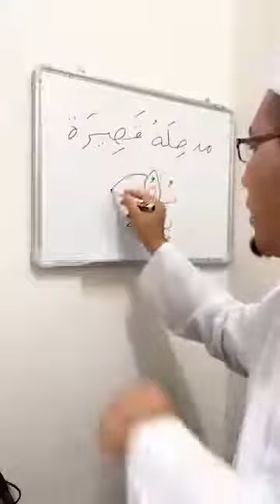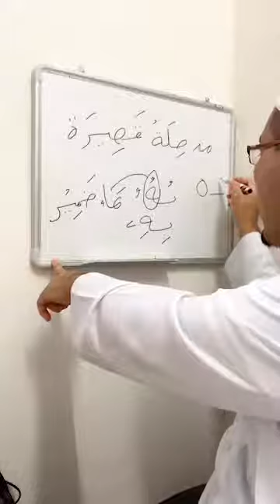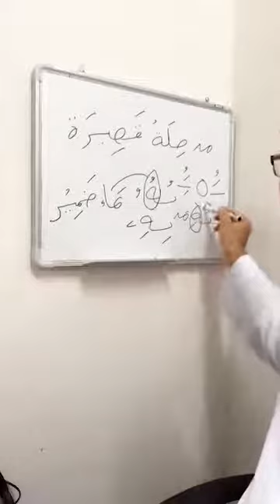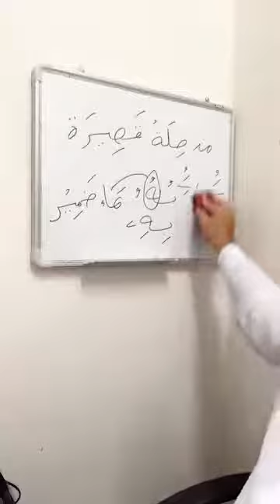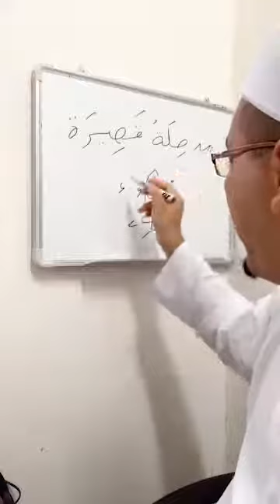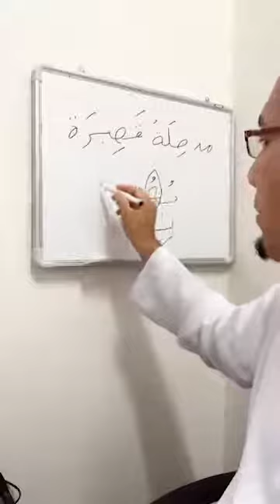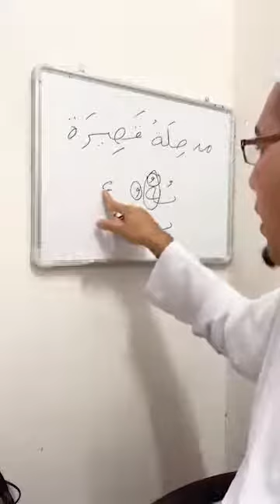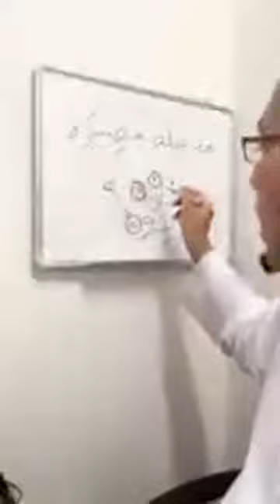Ustaz Wan Hamidullah | Surah Ali Imran | Juz 3 | Muka Surat 60 | Ayat 78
KHATAM 30 JUZUK 1 TAHUN 8 BULAN

Siri Live Pusat Pakar Al Quran Malaysia

Oleh Ustaz Hamidullah

FB: Pusat Pakar Al Quran Malaysia

Semoga aset akhirat Ustaz Wan Hamidullah ini terus berpanjangan  mendapat berkat Allah s.w.t

Boleh follow fb official  saya Chempaka Saffiyah. Saya suka berkongsi apa yang membantu pembangunan diri dan mindset .